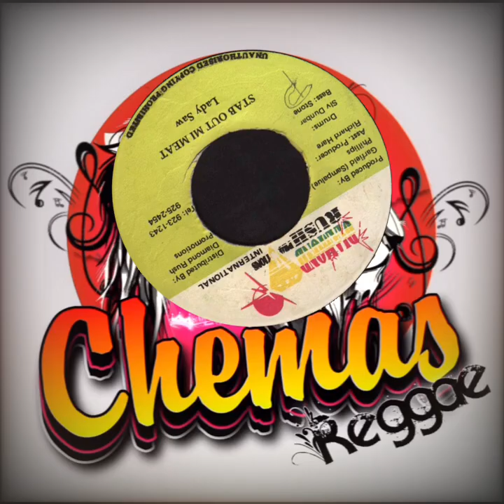Lady Saw – Stab Out Mi Meat